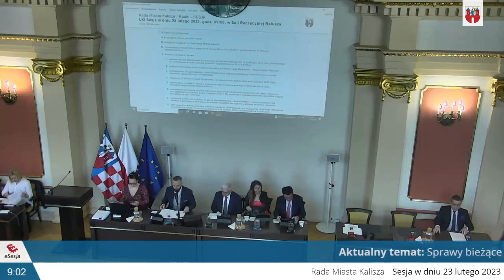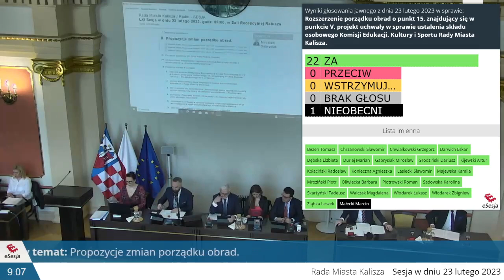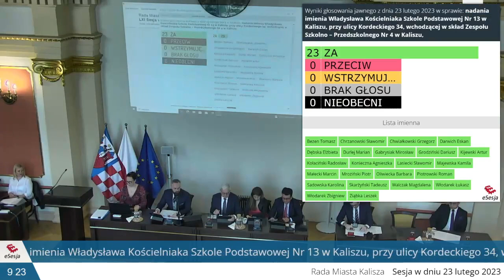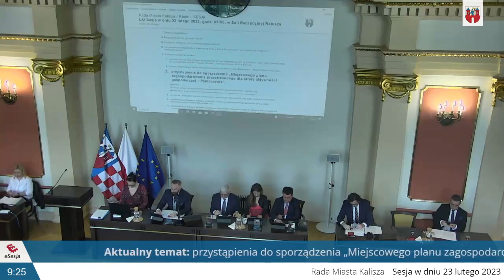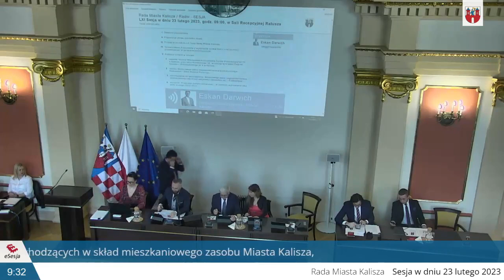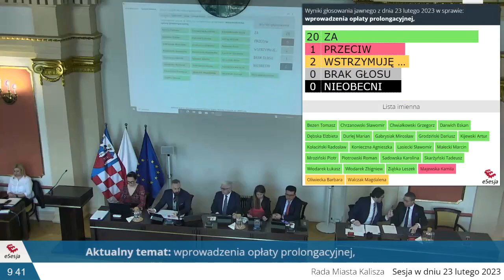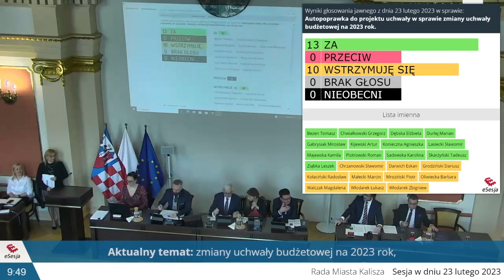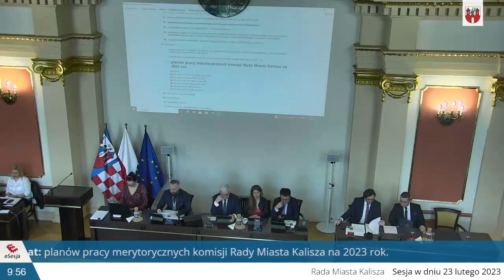LXI Sesja Rady Miasta Kalisza w dniu 23 lutego 2023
Porządek obrad LXI Sesji Rady Miasta Kalisza w dniu 23 lutego 2023 roku o godz. 9.00

III. Przyjęcie protokołu LX Sesji Rady Miasta Kalisza.
V. Podjęcie uchwał w sprawie:
1. nadania imienia Władysława Kościelniaka Szkole Podstawowej Nr 13
w Kaliszu, przy ulicy Kordeckiego 34, wchodzącej w skład Zespołu Szkolno – Przedszkolnego Nr 4 w Kaliszu,
2. zmiany Miejscowego planu zagospodarowania przestrzennego Majkowska – Aleja Wojska Polskiego,
3. przystąpienia do sporządzenia „Miejscowego planu zagospodarowania
przestrzennego dla strefy aktywności gospodarczej – Piskorzewie”,
4. przyjęcia „Programu polityki zdrowotnej – wczesnego wykrywania raka jelita grubego 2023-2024”,
5. zmieniającej uchwałę w sprawie ustalenia zasad wynajmowania lokali
wchodzących w skład mieszkaniowego zasobu Miasta Kalisza,
6. zmieniającej uchwałę w sprawie określenia przystanków komunikacyjnych, których właścicielem lub zarządzającym jest Miasto Kalisz, udostępnionych dla operatora i przewoźników oraz warunków i zasad korzystania z tych obiektów,
7. udzielenia w 2023 roku dotacji na prace konserwatorskie, restauratorskie i roboty budowlane dla obiektów zabytkowych wpisanych do rejestru zabytków lub ujętych w gminnej ewidencji zabytków,
8. zmieniającej uchwałę w sprawie ustalenia wysokości ekwiwalentu
przysługującego strażakom ratownikom Ochotniczych Straży Pożarnych
z terenu miasta Kalisza, którzy uczestniczyli w działaniach ratowniczych,
akcjach ratowniczych, szkoleniach lub ćwiczeniach organizowanych przez
Państwową Straż Pożarną lub gminę,
9. wprowadzenia opłaty prolongacyjnej,
10. zmiany uchwały budżetowej na 2023 rok,
11. zmiany Wieloletniej Prognozy Finansowej dla Miasta Kalisza na lata 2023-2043,
12. przyjęcia Programu „Kaliska Karta Mieszkańca”.
VI. Przyjęcie:
- sprawozdania z wysokości średnich wynagrodzeń nauczycieli w szkołach
prowadzonych przez jednostkę samorządu terytorialnego za 2022 r.,
- sprawozdań z działalności komisji merytorycznych Rady Miasta Kalisza za 2022 rok,
- planów pracy merytorycznych komisji Rady Miasta Kalisza na 2023 rok.
VIII. Interpelacje.